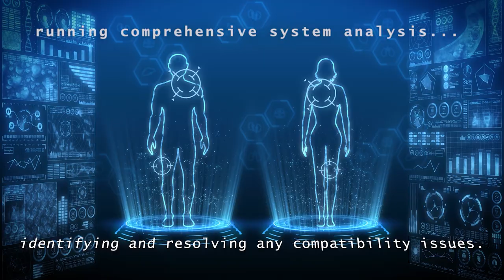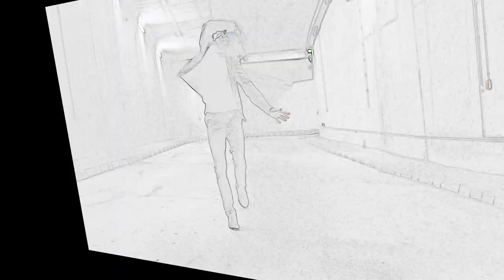Electro Dream Magma - Love [Official Music Video]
EDM
Written By Billy Corgan
Recording by Mike Costanzo